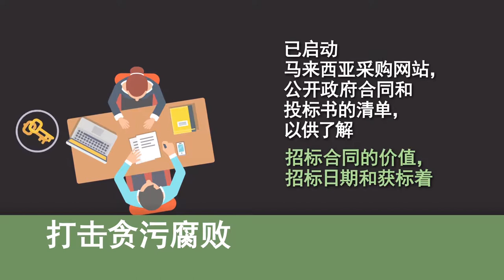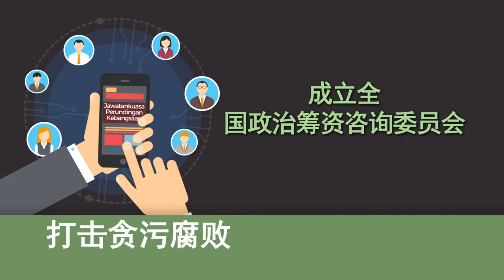Memerangi Rasuah (CN)